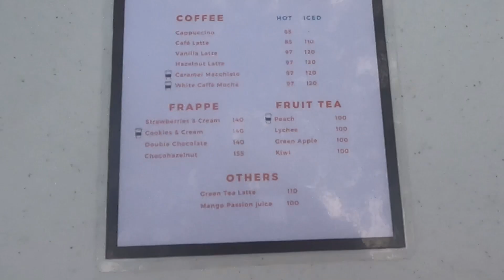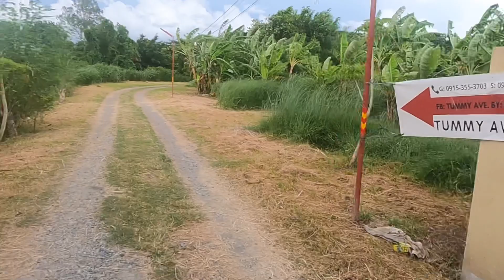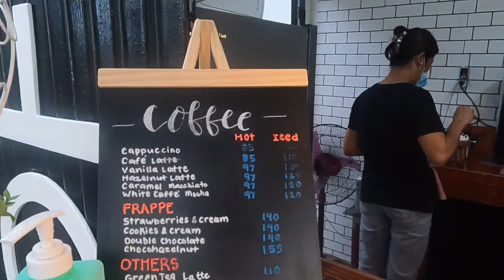Tummy Avenue & South Perk Coffee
Tummy Avenue & South Perk Coffee is located at 99 Manggahan St. Brgy. Manggahan-Lawin, Binakayan, Kawit 4104 Cavite, Philippines.

Opening Hours
Mon-Closed
Tues-Closed
Wed-11:00AM-7:00PM(Delivery and Pick up)
Thurs-11:00AM-7:00PM(Delivery and Pick up)
Fri-3:00PM-10:00PM(Pick up and Dine In)
Sat-3:00PM-10-00PM(Pick up and Dine In)
Sun-3:00PM-10:00PM(Pick up and Dine In)

Wednesday/Thursday 6:00PM Last Call
Fri/Saturday/Sunday 9:00PM Last Call